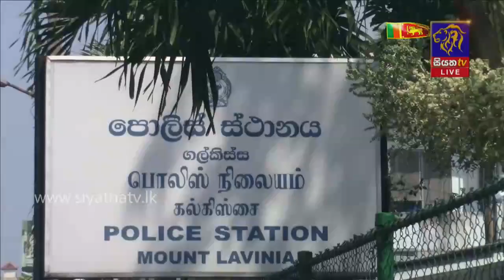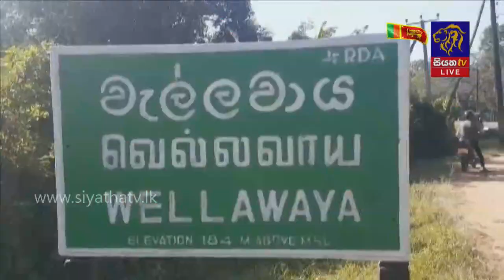Siyatha News | 06.00 AM | 15 - 02 - 2021